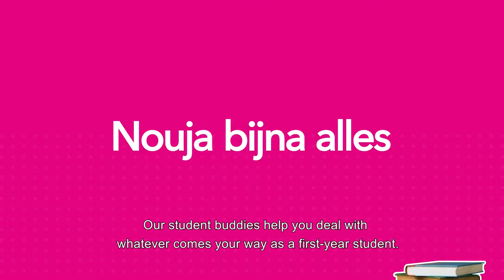Discover the Student Success Centre | Inholland Explainer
Weird-sounding tools, finding your way across the campus, loads of new people... As a first-year, studentlife can be overwhelming 🤯

But you're not alone! Have you heard of the Student Success Centre, aka SSC? 🤔

The SSC is the place to go for... well, pretty much everything. 🤗 Whether you want to hang out and make new friends at cool events or you're dealing with personal issues like stress or loneliness – SSC has got your back 🤗

You can find the SSC at every location The door is always open 🚪